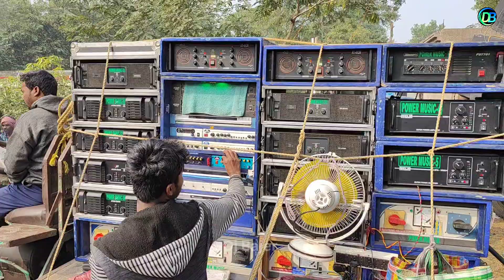power vs dip music||পশ্চিম মেদিনীপুর শিরোমণি ফার্স্ট জানুয়ারি স্পেশাল কম্পিটিশন||Dj Bajer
power vs dip music competition
shiromoni box competition
power music competition
dip music competition
1st January box competition
first January box competition
box competition

keep supporting